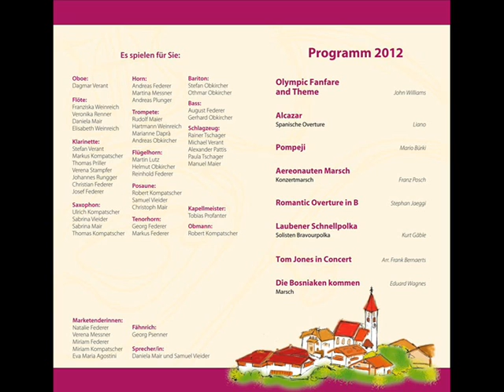Alcazar Spanish Overture for Band Liano MK Völser Aicha Osterkonzert 2012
Komponist :  Llano
Musikrichtung : Konzertwerk
Schwierigkeitsgrad : Categorie 2
Spielzeit : 00:06:51
Verlag : Rundel
Info:

Das Wort „Alcázar" ist arabischen Ursprungs und bedeutet „Burg" oder "Festung". Es verweist auf einen Abschnitt in der Geschichte Spaniens, über den man sich oft gar nicht im Klaren ist:
Mit der Expansion des Islam drangen die Mauren ab dem 8. Jahrhundert in den Süden Spaniens ein. Schon bald verselbständigte sich ihre Kultur, erreichte eine hohe Blüte und war damals in Europa führend. Noch heute sind ihre architektonischen Spitzenleistungen atemberaubend und gehören mit Recht zum Weltkulturerbe. Es sind dies die Alhambra in Granada, die Große Moschee in Córdoba und der königliche Alcázar (Palast) in Sevilla. Das Spiel der maurischen Baumeister mit dem Wasser ist bis heute unerreicht und auch die unvergleichlichen Mosaiken ihrer Bauwerke faszinieren immer noch. Erst im 15. Jahrhundert fiel Granada als letztes maurisches Königreich auf spanischem Boden während der so genannten „Reconquista", der Wiedereroberung des Landes durch die Spanier.

Die Ouvertüre „Alcázar" wird durch dieses spanische Flair in unverkennbarer Weise geprägt und das sollte auch nicht verwundern, denn die wesentliche Inspiration zu diesem Werk hatte der Komponist während eines Besuches in Sevilla, der Hauptstadt Andalusiens am Fluß Guadalquivir. Der romantische Mittelteil geht auf einen Spaziergang im Palastgarten in sternenklarer Nacht zurück. Mittags dagegen besuchte der Komponist den Stadtteil Santa Cruz, in dem auch die Handlung des weltberühmten „Barbier von Sevilla" angesiedelt ist. Hier begeisterte ihn ein junger Spanier, den er Gitarre spielend unter einem Zitronenbaum antraf. In den schnellen Passagen der Ouvertüre hat der Komponist daher den Flamenco, das Stampfen mit den Haken und den Klang der Kastagnetten eingefangen, und die von ihm gewählten Akkorde orientieren sich an den Barrégriffen der Gitarre.
Ein Werk also voller andalusischer Lebensfreude.